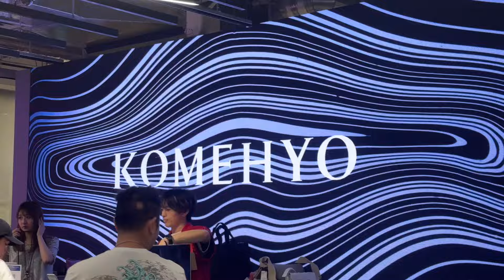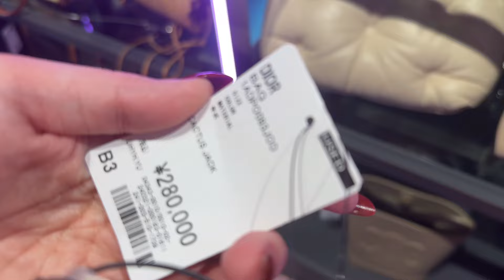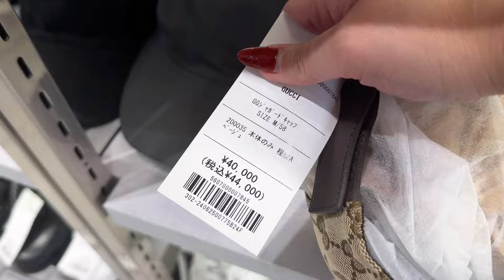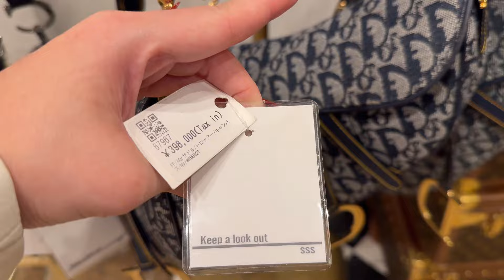CHEAP Luxury Vintage Shopping in Shibuya Tokyo! KOMEHYO Prices and Designer bags available